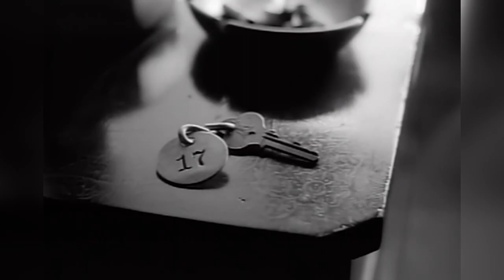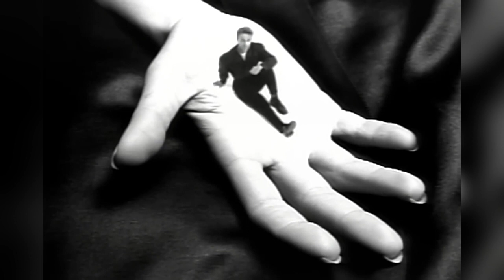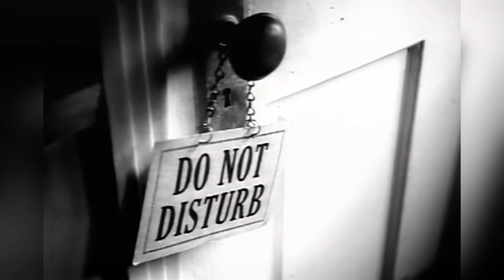Johnny Hates Jazz Shattered Dreams Dj Allan 80s Redrum V2 Clean Vjmixes Club 123